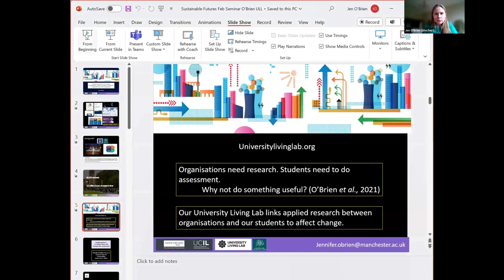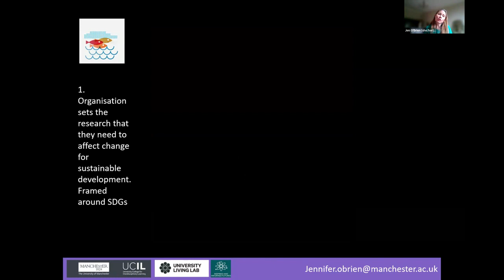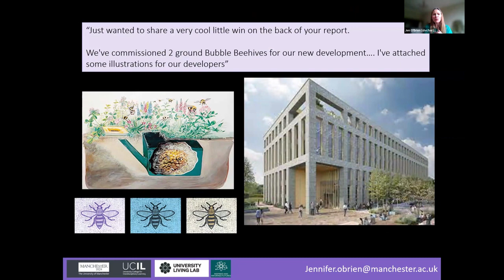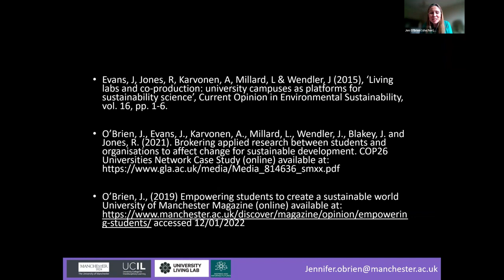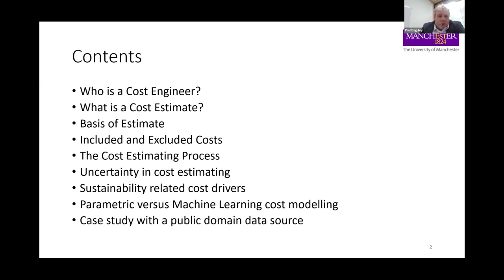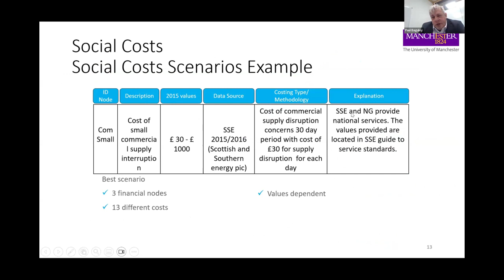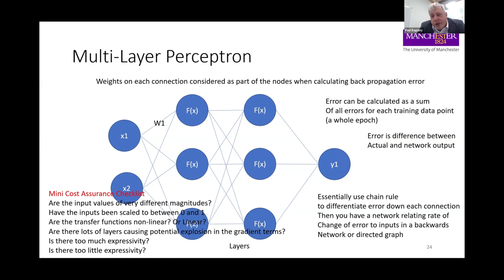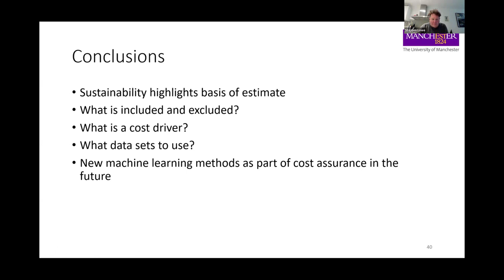Sustainable Futures Seminar Series February 2024 - Prof. Jennifer O'brien and Dr Paul Baguley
Our February edition of the monthly Sustainable Futures Seminar Series was held on Thursday 29th February 2024 2-3pm.

This event hosted the following presentations...

- Prof. Jennifer O'brien, Academic Lead for Sustainability Teaching and Learning and Inspired and Informed Futures lead for Sustainable Futures at The University of Manchester, presents "A 43,000 strong force for change: Sustainability impact through the University Living Lab and student assessment".
- Dr Paul Baguley, Lecturer in Project Cost Management in the Department of Mechanical, Aerospace and Civil Engineering at The University of Manchester, presents "Using Artificial Intelligence to Estimate the Cost of Engineering Sustainability and Social Responsibility: The Role of the Cost Engineer in Project Management".

Each presentation was followed by a Q&A with the researcher.